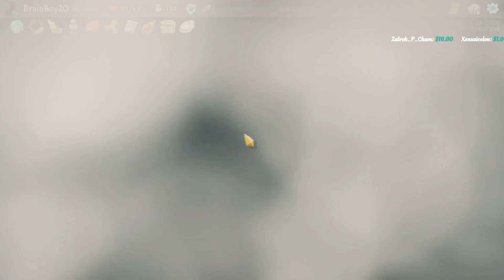Let's Play Slay The Spire #176 (Forced Restart)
We attempt to get our feet on the ground, but we only have the tools to perform a handstand. Unfortunately, I don't have gloves on for this run so I guess we'll die. Enjoy!